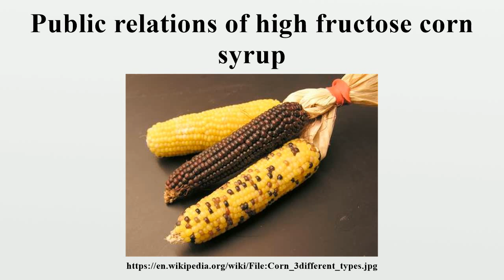Public relations of high fructose corn syrup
Critics and competitors of high fructose corn syrup (HFCS), notably the sugar industry, have for many years utilized various public relations campaigns to claim the sweetener causes certain health conditions, despite the lack of scientific evidence that HFCS differs nutritionally from sugar.The HFCS industry has tried to respond to these campaigns with their own efforts.

Image-Copyright-Info